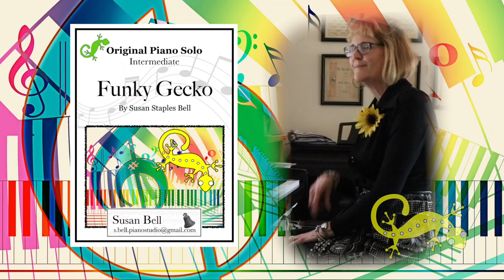Funky Gecko, Original Piano Solo 🦎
Funky Gecko. Original Piano Solo.  For Intermediate.

What’s up, Dude? Looking for a new tune that’s FAR OUT?  Give me some skin for Funky Gecko, an original Piano Solo by Susan Staples Bell, man!  Can you dig it? This one is Dy-no-mite!

Introducing the student to iconic characteristics of the Funk genre with techniques like a strong bass line, syncopated melodies in the right hand, off-beat rhythmic punctuations, and grace notes in the solo section. Don’t freak out! You can get your groove on!

Time length. (02:20).  Piano Solo for Intermediate students.  So groovy, man.